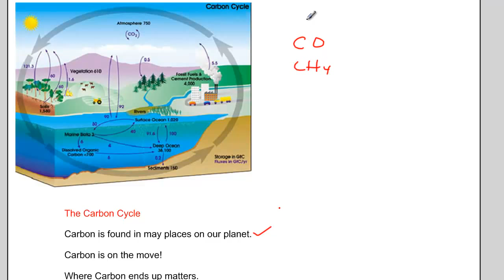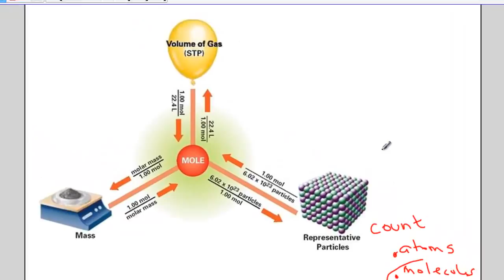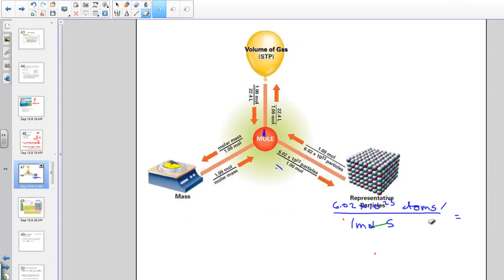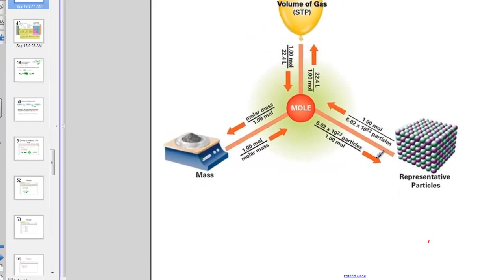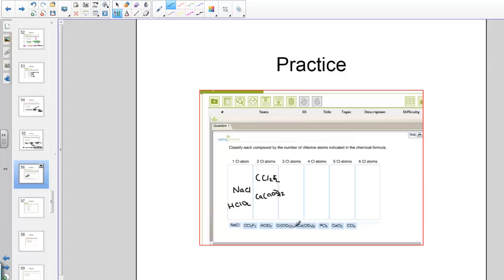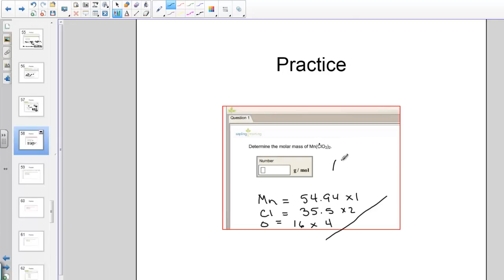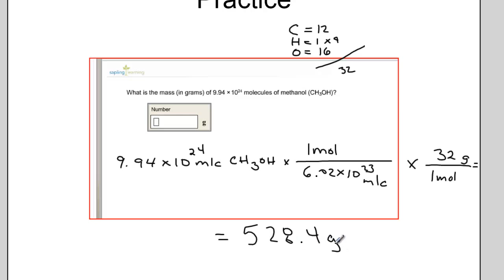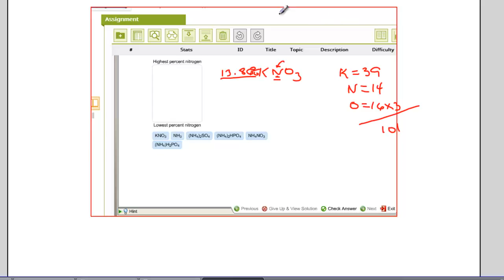Environmental Chemistry Chapter 3 Lesson 3 The Chemical Mole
Chemistry in Context Chapter 3 Lesson 3